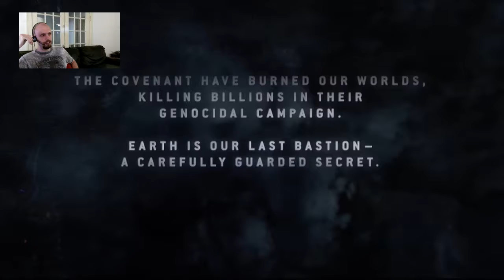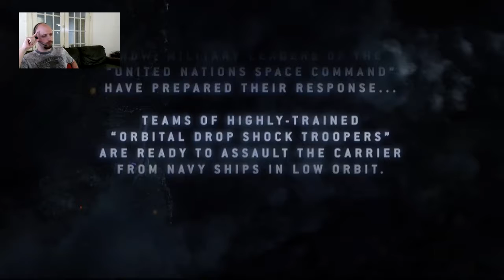Halo ODST BackCompat Xbox One Gameplay!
Halo 3, Halo ODST, Halo CEA, and Halo 4 are now backwards compatible!